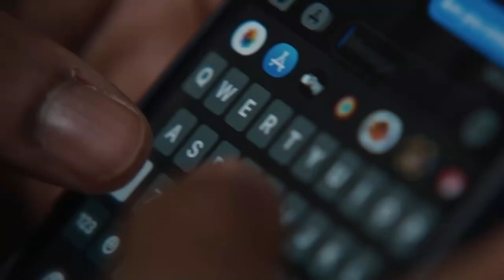Jezzibell Gilmore Discusses Connectbase’s Big Plans for 2023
Jezzibell Gilmore joins JSA TV to discuss Connectbase’s newest executive,  focus for the 2023 and the successful year Connectbase had in 2022